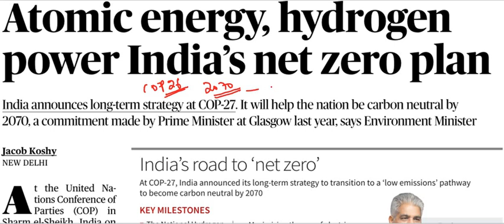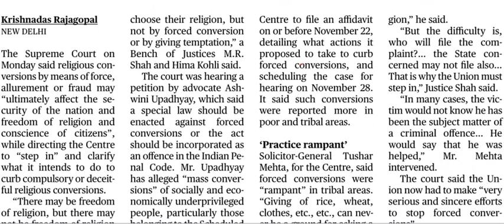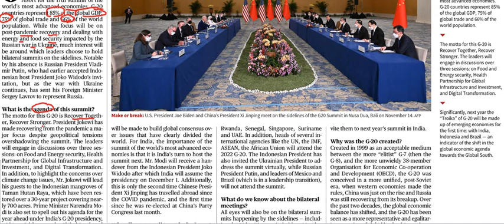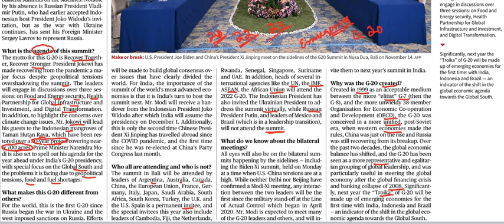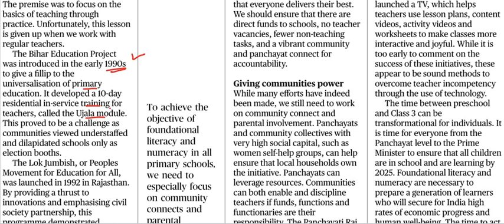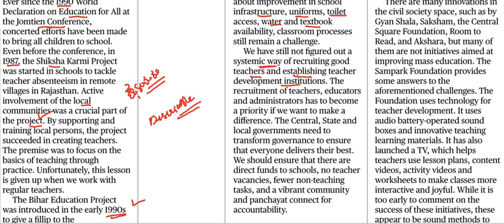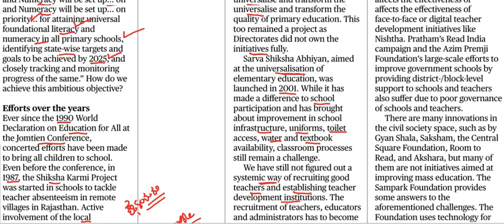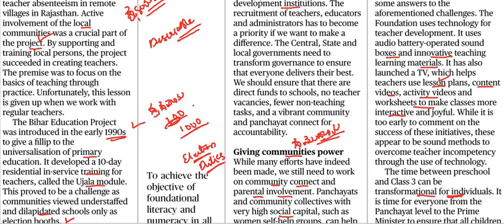November 15th Current Affairs|| The Hindu Newspaper Analysis || Editorial Analysis